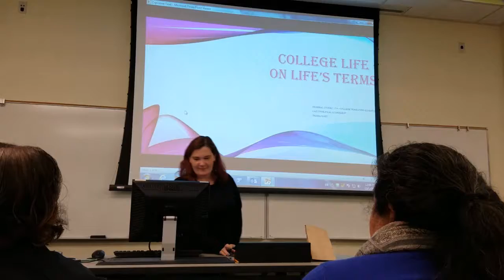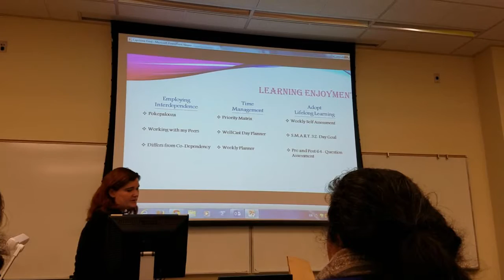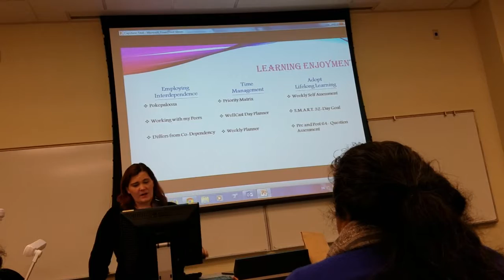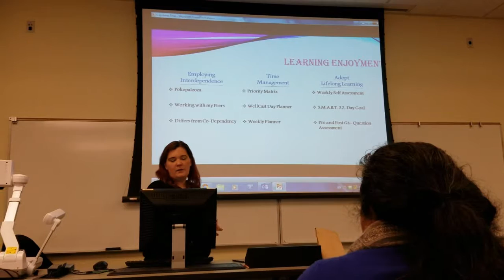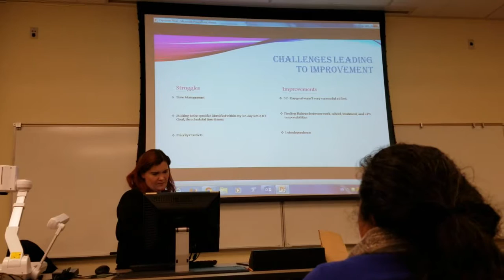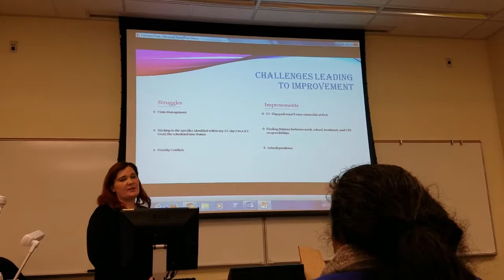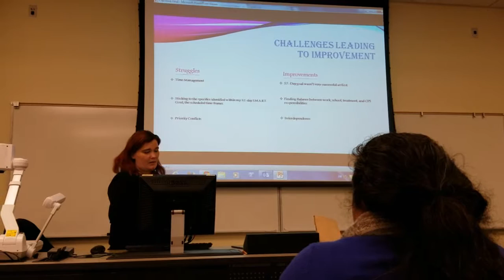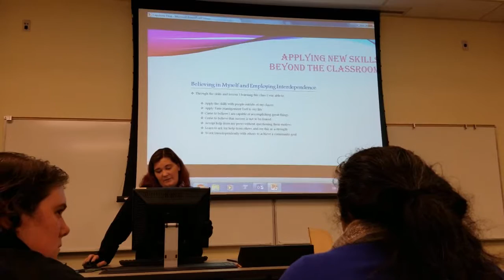Capstone Presentation - Trisha Hart